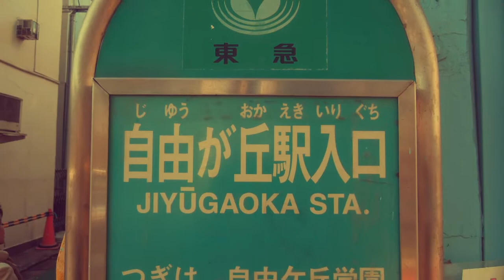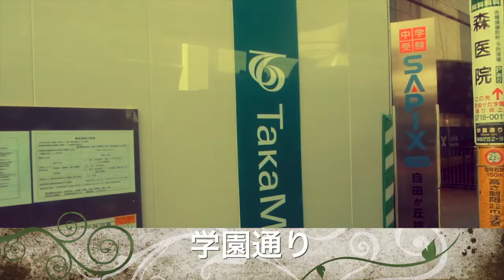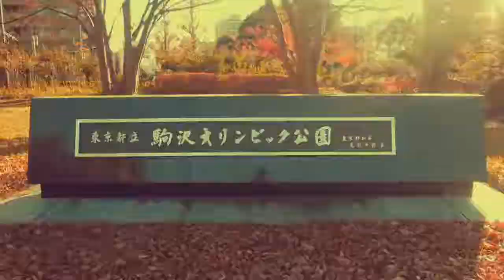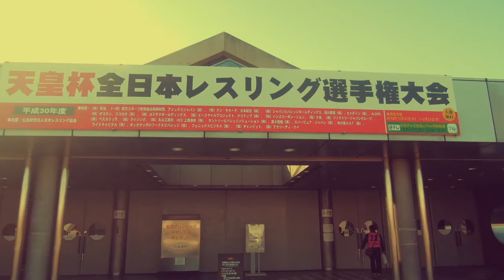つよぽんバスの旅「自由が丘〜駒沢公園」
路線バスの旅　自由が丘（自由が丘駅入り口バス停）〜駒沢公園（東京医療センターバス停）　運賃（片道220円）　所要時間（約10分）

田園調布駅〜渋谷駅の路線バスに、自由が丘駅入り口より乗車
東京医療センター下車で、駒沢公園に行きました。
学園通り〜目黒通り〜自由通りの、
バスの旅です。